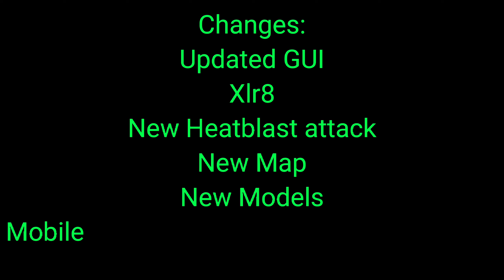Update on the ben 10 game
Credits:

Butter-Man#2772 - Modeler

Tylon Nyloton#2373 - Modeler

Ultraname#0573 - Scripter

waninge#9845 - Animator